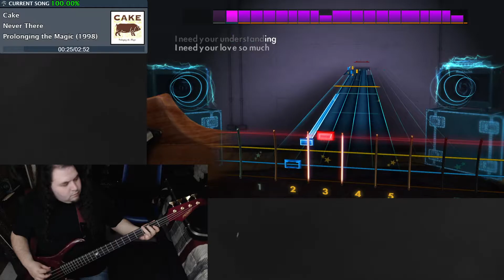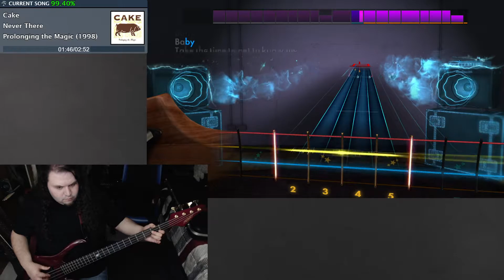Never There - Cake - Rocksmith Bass Sightread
I had never heard this song before playing it but it was fun and I actually liked the song. What kind of band name is Cake? XD XD XD